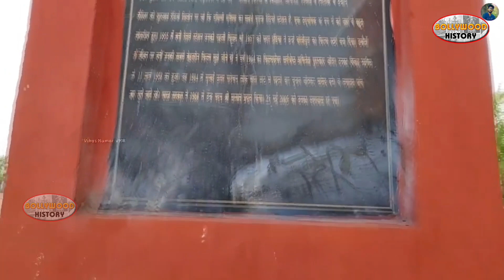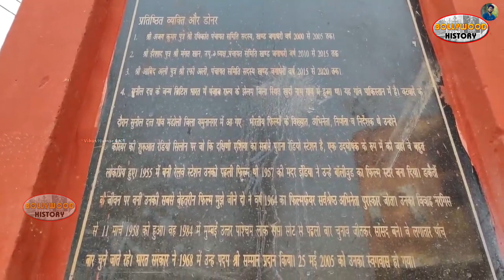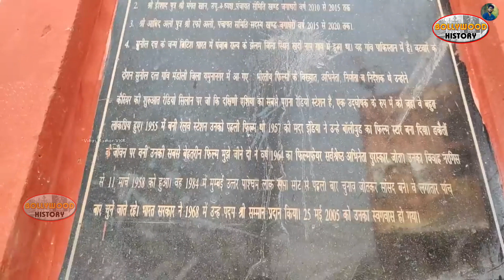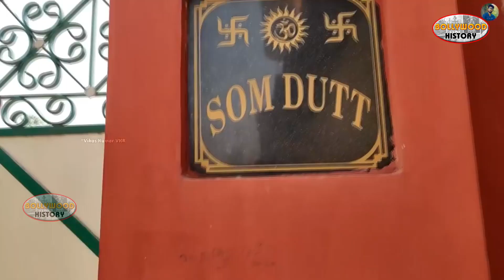सुनील दत्त का घर और गांव देखें। मन्डोली Sanjay Dutt Sunil Dutt old House village#bollywoodhistory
सुनील दत्त साहब का घर और गांव मंडोली यमुनानगर हरियाणा
सुनील दत्त का पुराना घर ओर गांव देखें ‌।
सुपरस्टार संजय दत्त का पुराना घर ओर गांव मंडोली यमुनानगर हरियाणा
Sunil Dutt Sanjay Dutt Nargis ji ka purana gher Aur gaw
Sunil Dutt old House
Sunil Dutt old velej